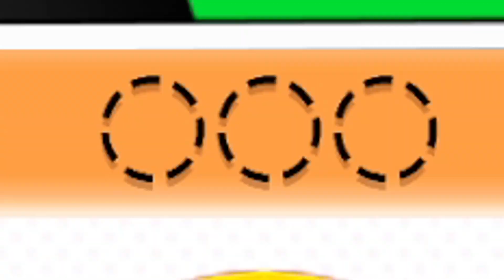KURZ UND SCHMERZLOS!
Super Mario 3D Land Guide Gameplay German Deutsch
Super Mario 3D Land Guide Walkthrough & Playthrough
LETS PLAY MARIO 3D LAND WORLD

✨ Wichtiges:
►  Mitglied werden: shorturl.at/jmpuJ